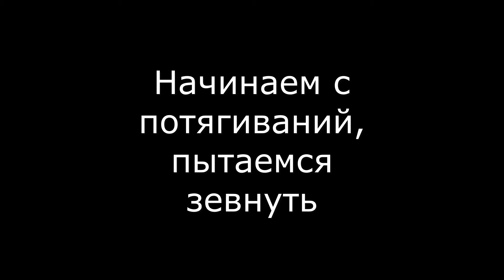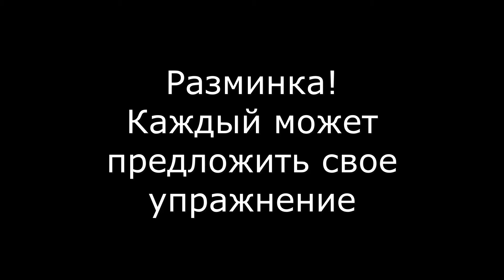Спонтанные танцы в воскресенье Доброе утро